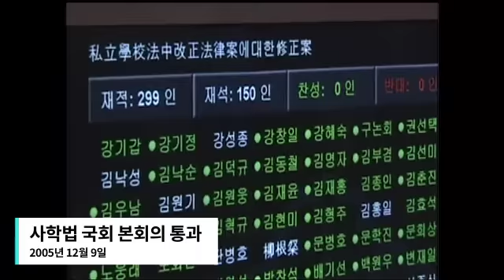사학법 국회 본회의 통과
※ 여기 앵커멘트만 복사해주세요 / 앵커멘트 없는 기사는 한두줄만 ※